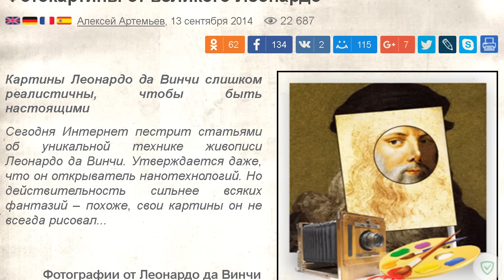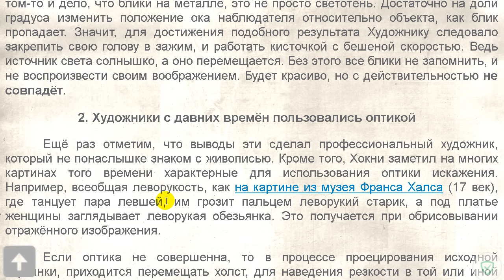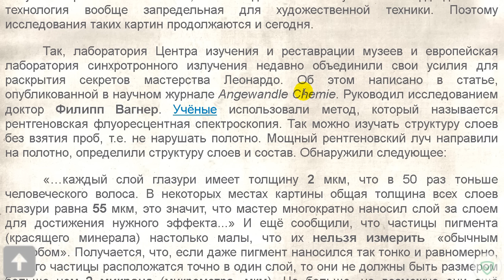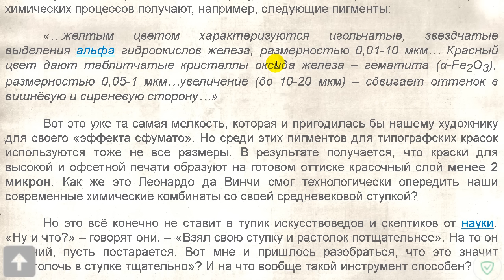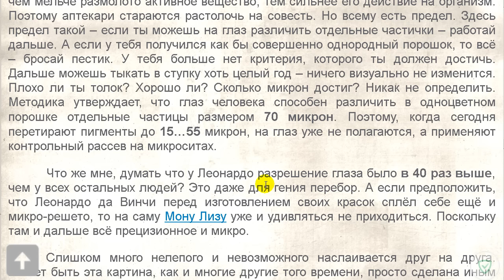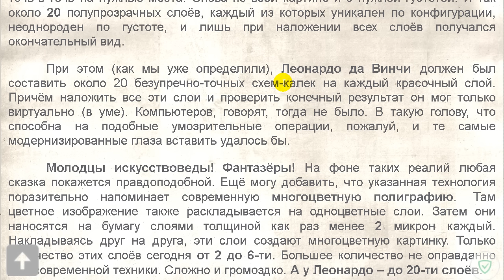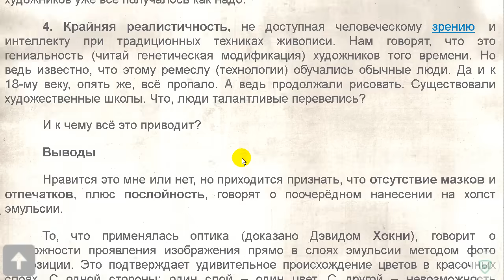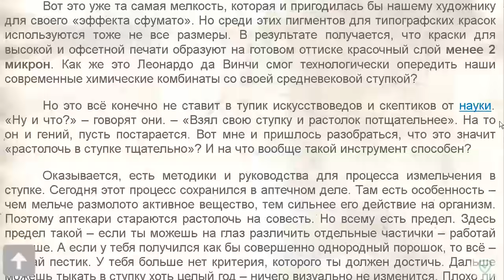Фотокартины от великого Леонардо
Если все исторические сведения начать перепроверять с технической точки зрения, мало что из этого окажется возможным, иначе бы пришлось нарушить законы природы.